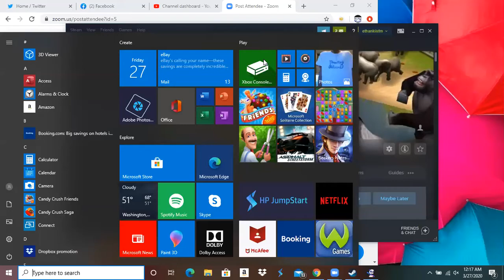BATMAN THE RIDE POV Roller Coaster Tycoon 3: Six Flags Magic Mountain